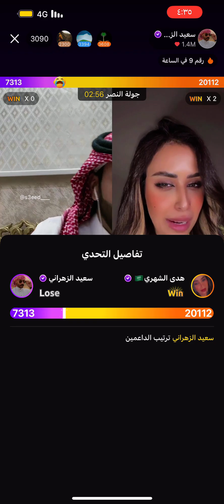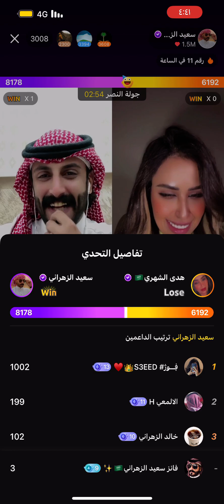جولة سعيد_الزهراني و هدى الشهري اليوم السبت ١٦/مارس/٢٠٢٤